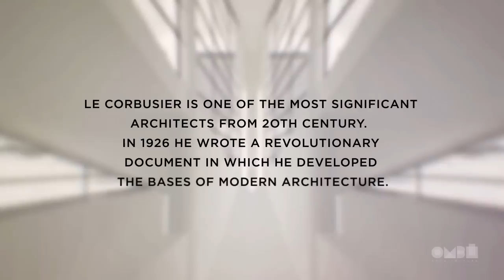Villa Savoye The five points of architecture on Vimeo